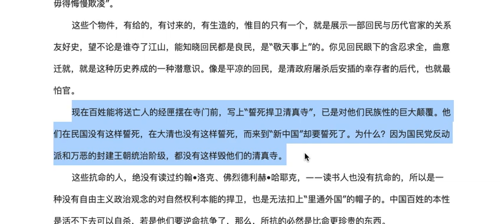河南回民穆斯林把送亡人的经匣摆在寺门前，写上“誓死捍卫清真寺”，反对习近平“伊斯兰中国化”的邪恶文革思想。“争教不争国”的回族穆斯林要的不是权利，而是真理、和平和正义。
此文章的背景是，习近平和河南许昌长葛市白寨乡政府，要非法拆除清真寺上的伊斯兰和阿拉伯语标志，并且不允许回族穆斯林进行正常的活动。

转载文章：

李云飞：见百姓要豁出命

在和平年代里，却见百姓要豁出命来。
      前有文山、鸭子塘，百姓要“用命护寺”，抬着送亡人的经匣到寺门前，以表达拒拆的决心；而今又有白寨，也是寺门摆着一口送亡人的经匣，写着“誓死捍卫清真寺”。
      中国的百姓，历来都是惧官惜命的。他们深知官民两者的位分——统治者与被统治者，官府门前对百姓就是死地，这是活在这片土地上的生灵，已化作血脉的一种古老的认识。
      抗命在别国是常有的事，像是前不久美国“黑人的命也是命”运动，到现在这烈火也还未停歇，是寸权必争，一定要官家——实则问题并不出在体制，而是警员个人的一种种族主义行为——为侵犯百姓的权利付出沉重代价的。——民主国家的官僚，也正是被这种抗命锤炼，而懂得学做公仆的。
      可中国是例外。
      百姓若是被官家逼得走投无路，他们会自杀，也绝不抗命的，更鲜有誓死去捍卫什么。在这“神州”，能活着就是奇迹，活不下去，死则是解脱；至于幸福，——讲人权的地方说的是“人人生而平等，造物者赋予他们若干不可剥夺的权利，其中包括生存的权利、自由的权利和追求幸福的权利”，是中国百姓命里根本就不存在的东西。汉民是这样，回民也是这样。回民尤甚。东方的活着，远比西方的自由更艰难。
      回民历来是最惮于官家的，也受官家迫害最深，在历史上就被逼出许多生存的法子来。譬如一座寺院，摆放着历代官家给的匾额，将圣旨刻成碑，——生怕纸质的没石头的永久。化觉寺还有《明成祖皇帝敕谕赛亦的哈马鲁丁护持匾》，写的是“朕惟人心能好善者，必能敬天事上”，“所在官员军民一应人等，毋得悔慢欺凌”。
      这些个物件，有给的，有讨来的，有生造的，惟目的只有一个，就是展示一部回民与历代官家的关系友好史，望不论是谁夺了江山，能知晓回民都是良民，是“敬天事上”的。你见回民眼下的含忍求全，曲意迁就，就是这种历史养成的一种潜意识。像是平凉的回民，是清政府屠杀后安插的幸存者的后代，也就最怕官。
      现在百姓能将送亡人的经匣摆在寺门前，写上“誓死捍卫清真寺”，已是对他们民族性的巨大颠覆。他们在民国没有这样誓死，在大清也没有这样誓死，而来到“新中国”却要誓死了。为什么？因为国民党反动派和万恶的封建王朝统治阶级，都没有这样毁他们的清真寺。
      这些抗命的人，绝没有读过约翰•洛克、佛烈德利赫•哈耶克，——读书人也没有抗命的，所以是一种没有自由主义政治观念的对自然权利本能的捍卫，也是无法扣上“里通外国”的帽子的。中国百姓的本性是活不下去可以自杀，若是他们要逆命抗争了，那么，所抗的必然是比命更珍贵的东西。
      回民自古流传着一句古语，说的是“争教不争国”。他们不过问政治的事，任凭谁也可以来统治。中国大地上，各色统治者像马贼一样，来了又走。回民不管不问。可对于教门，是寸权必争的。今世早已不论，但他们不能将人对后世的希望也全给拿走。

2020年12月17日草就